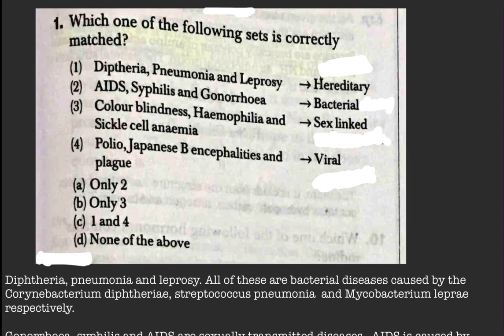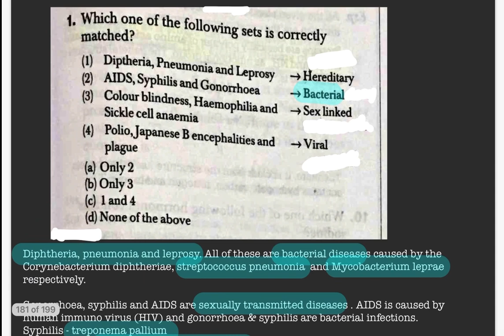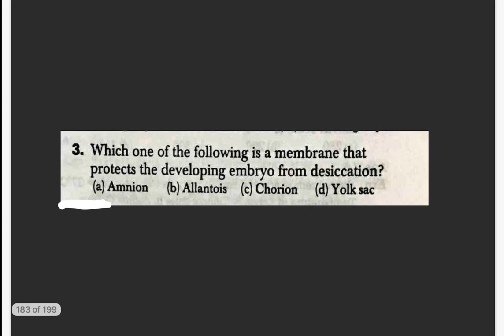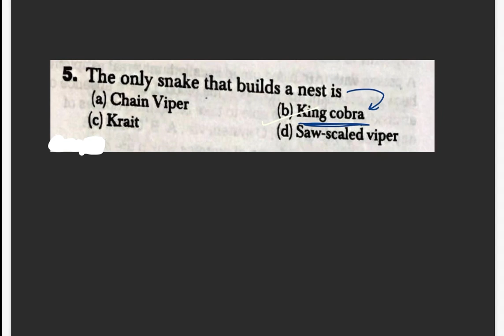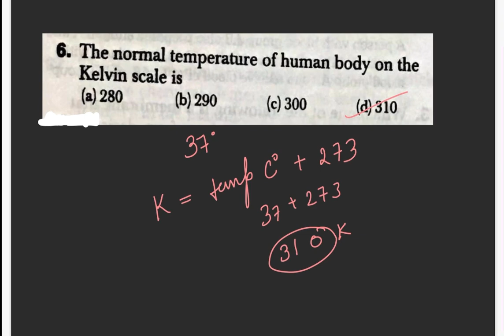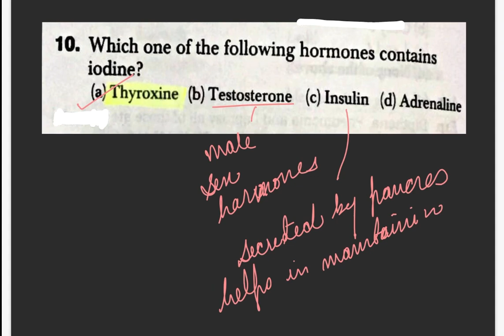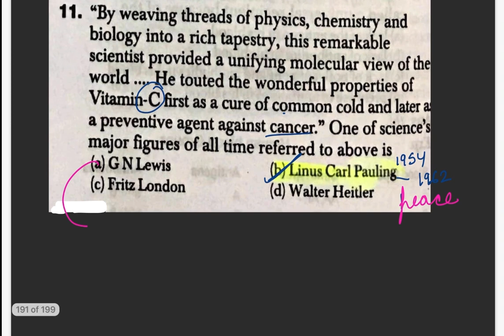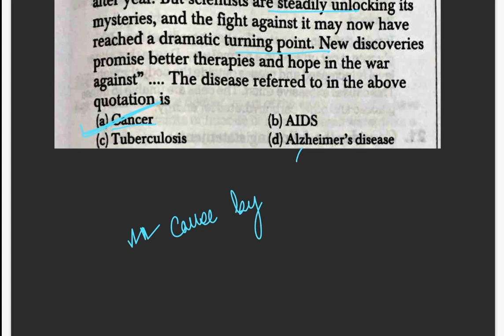UPSC CSE1995 biology solved | previous year questions (pyq)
Dive into the past with me as we exclusively focus on solving the challenging biology questions from the 1995 UPSC examination. In this video, I'll guide you through each question one by one, providing clear explanations and insightful answers. Whether you're a student preparing for exams or simply eager to test your knowledge of medieval history, this video is tailored for you. Join me in unraveling the historical complexities of 1995 and mastering the intricacies of these specific questions. Let's decode the past together!
Apologies for any mistakes in explaining the questions in the video . If there is any mistake then I'll address and improve them  in the pinned comment or the  upcoming videos.